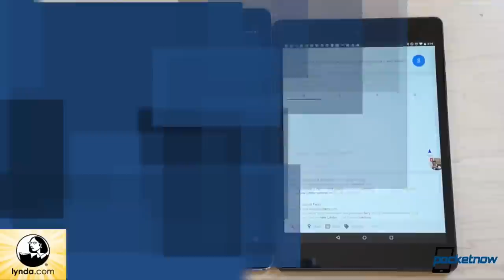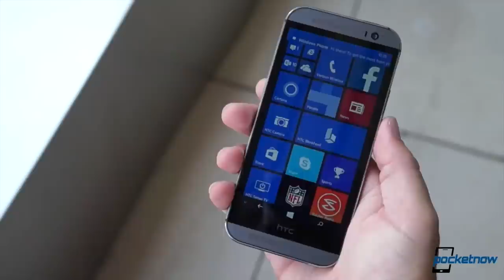Galaxy S6 leaked, Android 5.1 status, Apple Search & more - Pocketnow Daily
Kickstart your new year and challenge yourself to learn something new with a free 10-day trial It’s used by millions of people around the world and has over 3,000 courses on topics like web development, photography, visual design and business, as well as software training like Excel, WordPress, and Photoshop. All of their courses are taught by experts and new courses are added to the site every week. Whether you want to invest in a new hobby, ask your boss for a raise, find a new job or improve upon your current job skills in 2015; has something for everyone!

Stories:
- Android 5.1 is out, already shipping on new phones /2015/02/04/android-5-1-2
- Microsoft kills Windows RT /2015/02/04/microsoft-kills-windows-rt
- HTC One M9 for Windows in the works, claims leak /2015/02/04/htc-one-m9-for-windows
- Apple seems focused on competing with Google’s core business /2015/02/04/apple-vs-google-search
- Apple Maps might be getting Street View, sort of /2015/02/04/apple-maps-street-view#!prettyPhoto
- Is this the Samsung Galaxy S6 chassis? /2015/02/04/samsung-galaxy-s6-chassis

Watch today's Pocketnow Daily as we talk about how Android 5.1 is already out in the blue, but not for everyone. Microsoft follows as we learn about the future of Windows RT. Apple then takes the stage with all of its plans to compete against Google in Maps and Search. HTC follows as we learn more about the HTC One M9 for Windows. We end today's show talking about the leaks of the Samsung Galaxy S6 chassis.